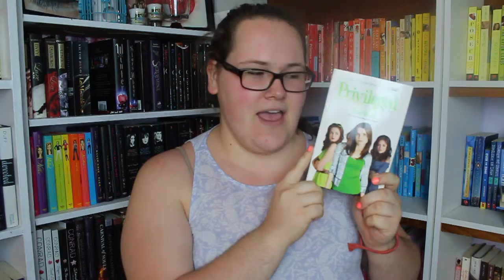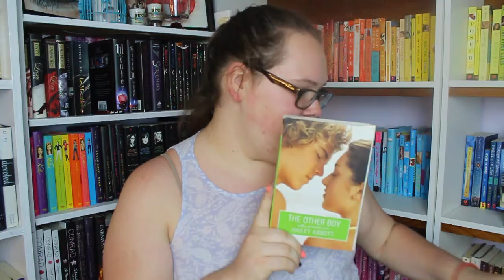Booktubeathon 2016 Day 7 | Heidi & Emily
It's day 7 of Booktubeathon 2016! We can't believe it's the last day!! Here's a quick update of both of our reading progresses and the video challenge of the day. The Challenge was to describe a book using book covers!

The 2016 Reading Challenges:
1. Read a book with yellow on the cover: My Life Next Door by Huntley Fitzpatrick & I'll Give You the Sun by Jandy Nelson
2. Read a book only after sunset: The Next Always by Nora Roberts & Flights and Chimes and Mysterious Times by Emma Trevayne
3. Read a book you discovered through booktube: Cinder by Marissa Meyer
4. Read a book by one of your favourite authors: Tall, Tatted & Tempting by Tammy Falkner & Stars Above by Marissa Meyer
5. Read a book that is older than you: Shakespeare and Legs by Norah McClintock & Affaire Royale by Nora Roberts
6. Read and watch a book-to-movie adaptation: It's Kind of a Funny Story by Ned Vizzini & The Longest Ride by Nicholas Sparks
7. Read seven books: Smart, Sexy & Secretive by Tammy Falkner & What I Thought Was True by Huntley Fitzpatrick